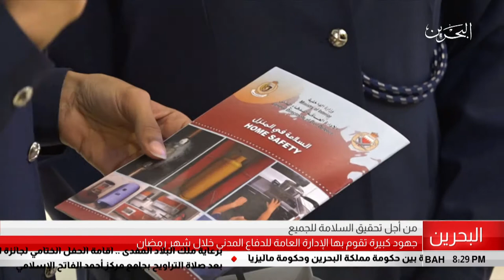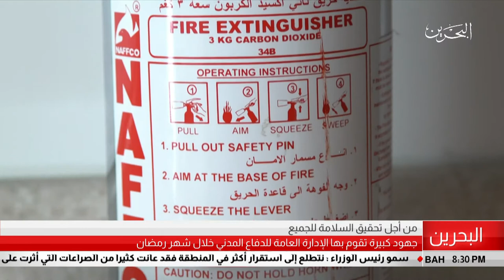البحرين مركز الأخبار : جهود كبيرة تقوم بها الإدارة العامة للدفاع المدني خلال شهر رمضان 27-05-2018